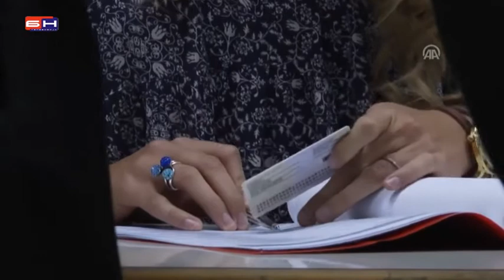Stranke Federacije BiH o Izbornom zakonu